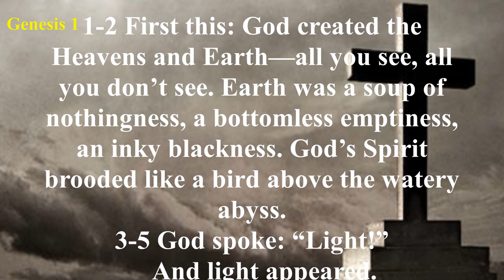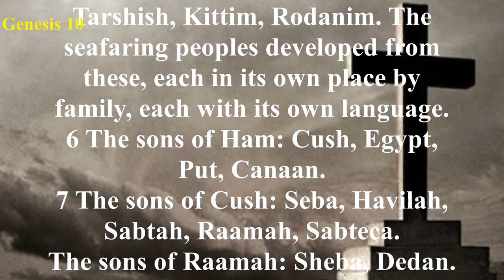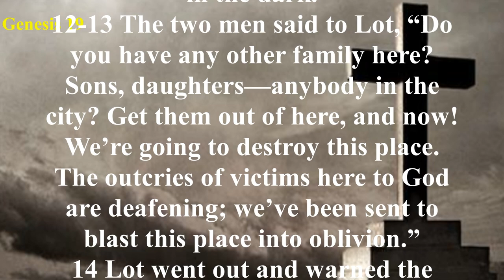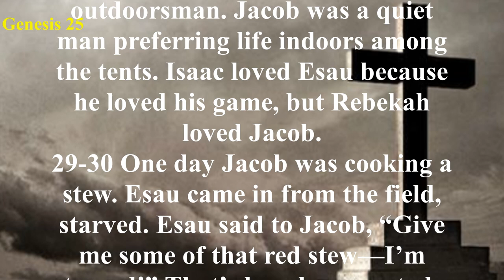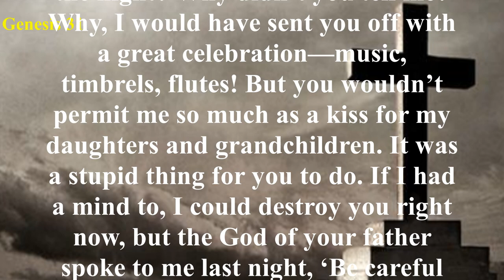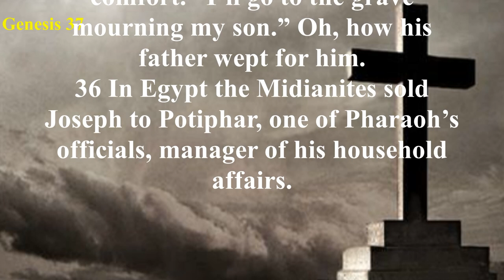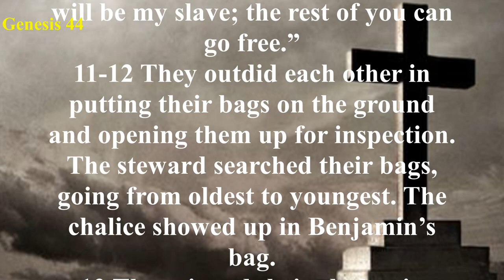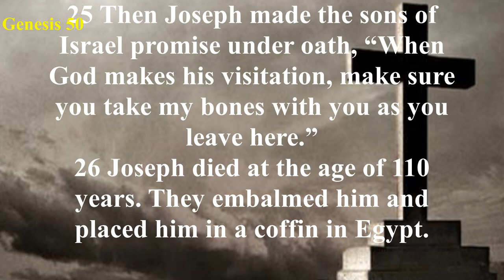Genesis - The Message (MSG) - Audio Bible with Text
The Book of Genesis can be divided into two sections: Primitive History and Patriarchal History. Primitive history records (1) Creation (Genesis chapters 1-2); (2) the Fall of man (Genesis chapters 3-5); (3) the Flood (Genesis chapters 6-9); and (4) the dispersion (Genesis chapters 10-11). Patriarchal history records the lives of four great men: (1) Abraham (Genesis 12-25:8); (2) Isaac (Genesis 21:1-35-29); (3) Jacob (Genesis 25:21-50:14); and (4) Joseph (Genesis 30:22-50:26).
God created a universe that was good and free from sin. God created humanity to have a personal relationship with Him. Adam and Eve sinned and thereby brought evil and death into the world. Evil increased steadily in the world until there was only one family in which God found anything good. God sent the Flood to wipe out evil, but delivered Noah and his family along with the animals in the Ark. After the Flood, humanity began again to multiply and spread throughout the world.
God chose Abraham, through whom He would create a chosen people and eventually the promised Messiah. The chosen line was passed on to Abraham’s son Isaac, and then to Isaac’s son Jacob. God changed Jacob’s name to Israel, and his twelve sons became the ancestors of the twelve tribes of Israel. In His sovereignty, God had Jacob’s son Joseph sent to Egypt by the despicable actions of Joseph’s brothers. This act, intended for evil by the brothers, was intended for good by God and eventually resulted in Jacob and his family being saved from a devastating famine by Joseph, who had risen to great power in Egypt.